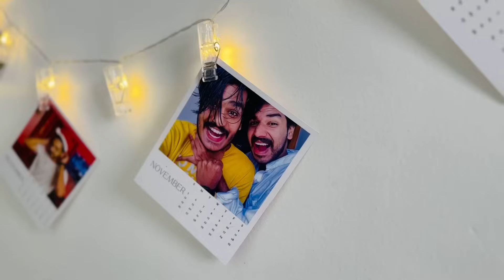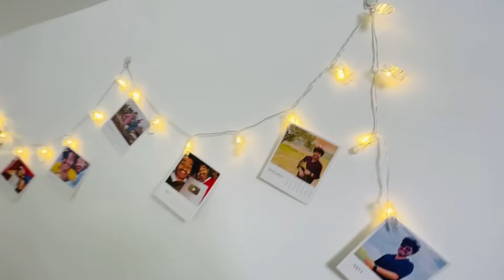KOCHU ROOM TOUR 🤩 | NEW SETUP